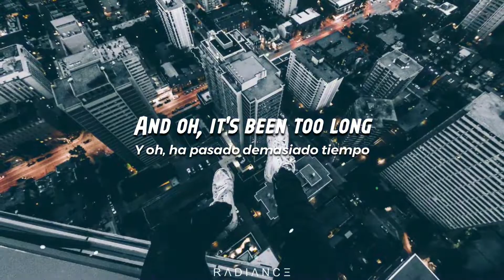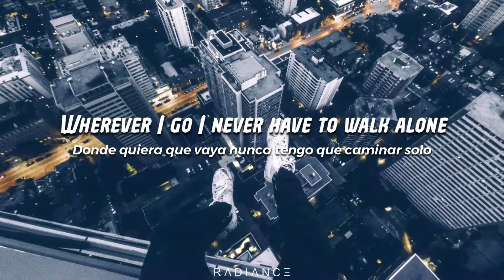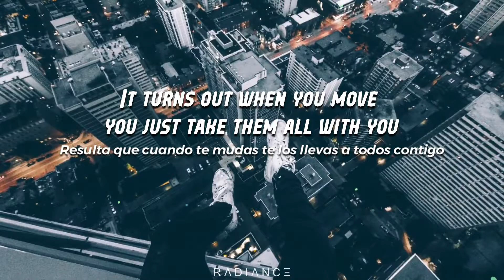The Mowgli's - Kansas City (Lyric Video) EN|ES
The Mowgli's - Kansas City Lyric Video

Follow The Mowgli's!